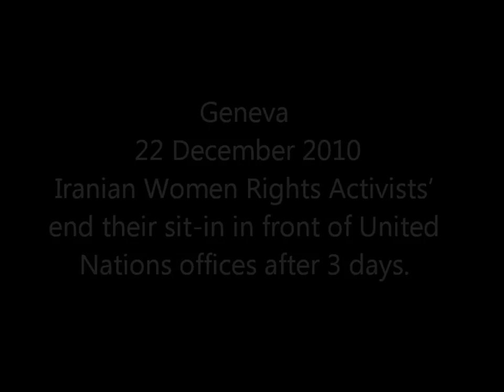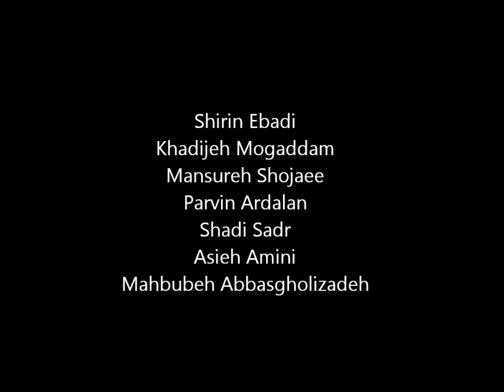Ending the Sit-in is not Ending the Protest